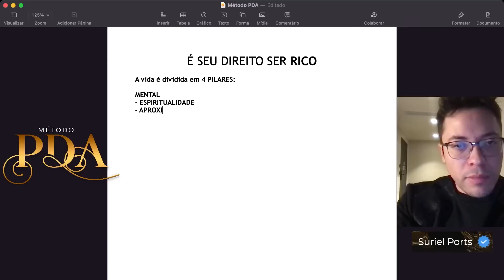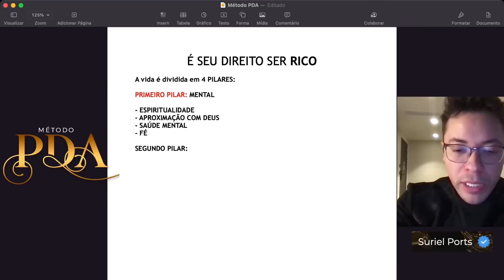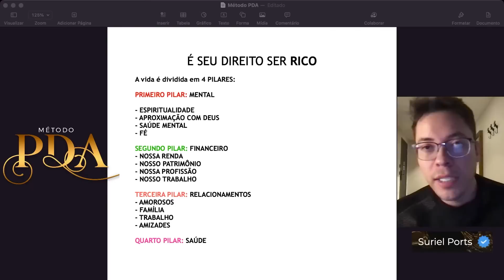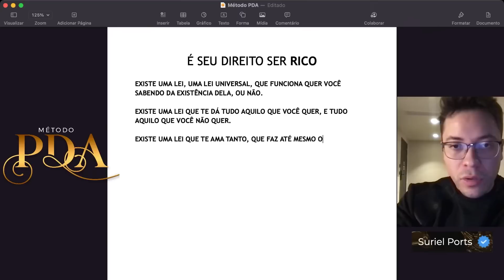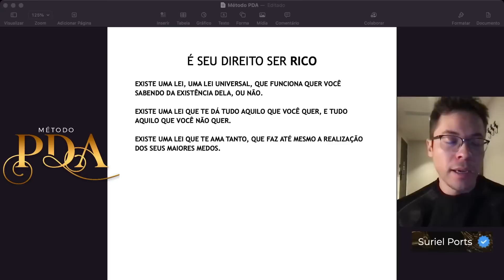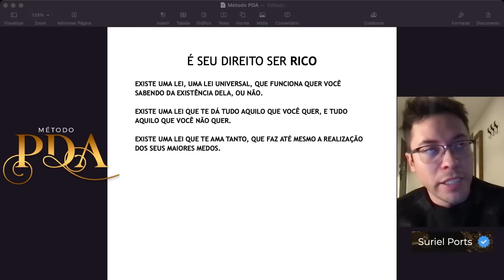É seu direito ser rico